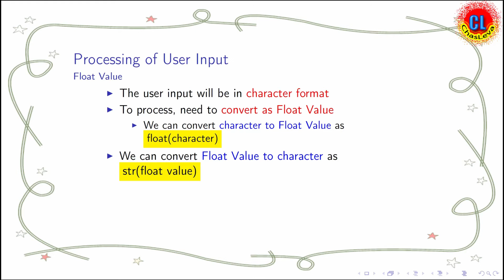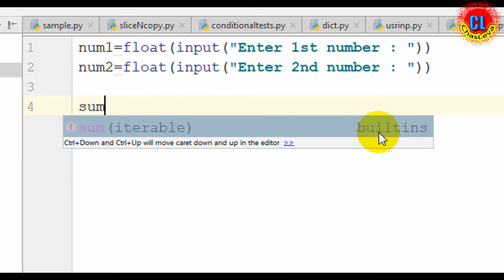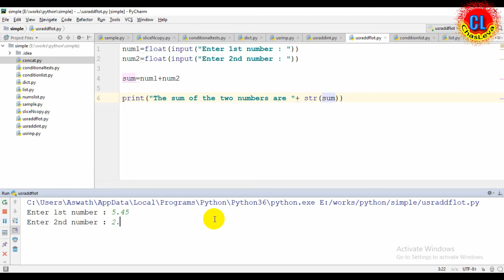Processing of Float User Inputs in Python | Simple Float Addition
1) Taking the input of user.
2) Converting string to float.
3) Processing.
4) Converting float to string.
5) Printing.